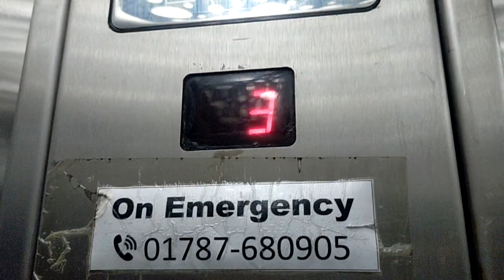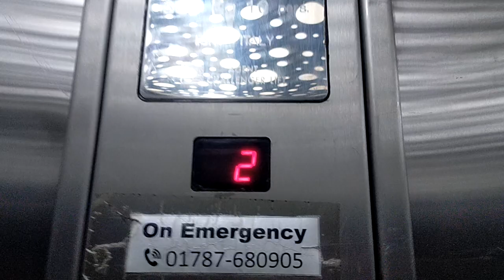LOUD MOTOR!! Handok Elevator From Savar | HO